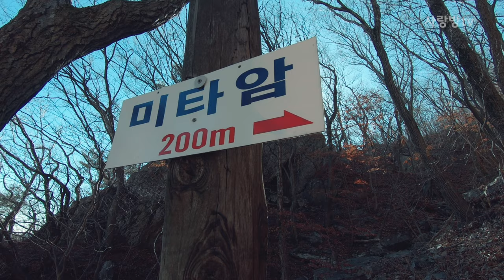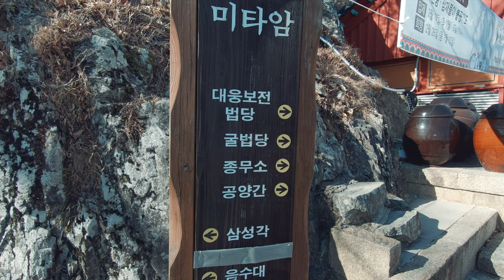절벽에 걸린 미타석굴 법당 /양산 미타암 사찰여행/원효대사의 88암자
절벽에 걸린 미타석굴 법당 그 영험한 기도처를 찾아갑니다.
천성산 700 고지에 있는 양산 미타암을 소개합니다.
원효대사의 88암자 중의 하나인 미타암 천성산 반대쪽에 홍룡사가 있다
미타암까지는 도로가 없어 차량으로 이동이 불가하다.
주차장에서 30분 산길을 걸어서만 가야하는 진짜 절이 아닐까?
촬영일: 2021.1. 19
장 소 : 경남 양산시 주진로 379-61 미타암
정 보 : 미타암과 화엄사가 같이 사용하는 주차장에서
           산길 400미터를 걸어가야한다. 사찰까지 도로가 개설되어있지않아
           차량으로 사찰까지 갈 수 없다.